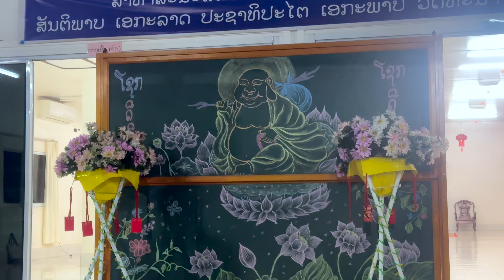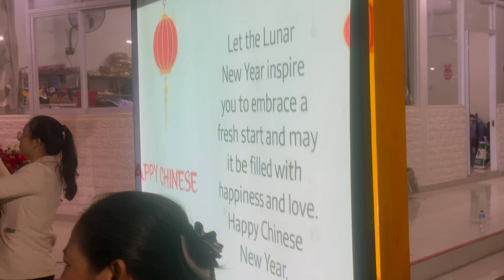Lao Culture: New Year Ceremonies, Traditional Weddings & Spiritual Rituals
Join me as I explore the vibrant culture of Laos in the capital city of Vientiane! 🌏 After traveling from Vang Vieng and Luang Prabang, my journey takes an unexpected turn as I prepare to celebrate the arrival of the New Year.

In this video, the kind owner of a restaurant invites me to partake in a special evening celebration. Witness the beautiful customs and rituals that mark this festive occasion, where the old year is bid farewell and the new one is welcomed with offerings, prayers, and the lighting of candles and incense.

I’ll also dive into the fascinating traditions of Lao weddings, which often follow Thai customs.

As the night unfolds, I participate in a spiritual ritual aimed at opening the "third eye," a practice rooted in Taoism and Buddhism. Experience the purifying diet, prayers, and meditation involved in this enlightening ceremony, all guided by a master.